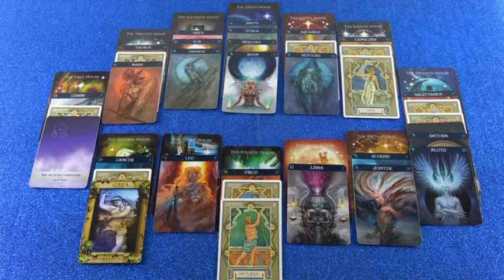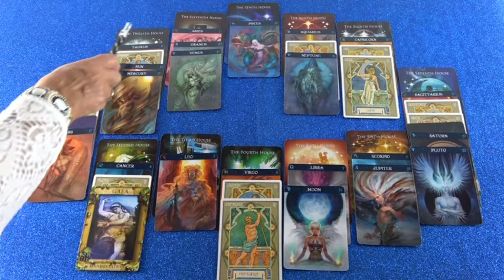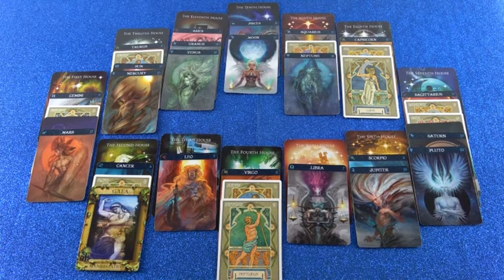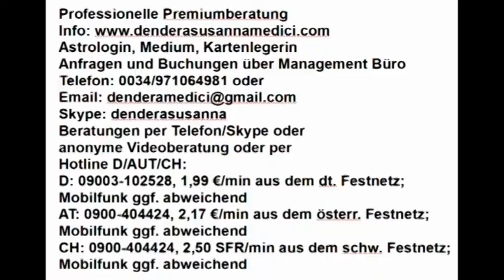Monatshoroskop Mai als Blitzberatung (Siade)